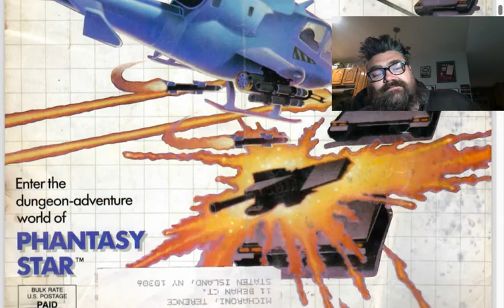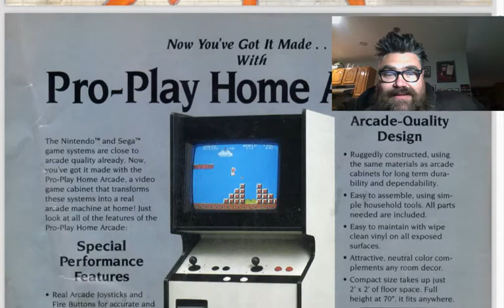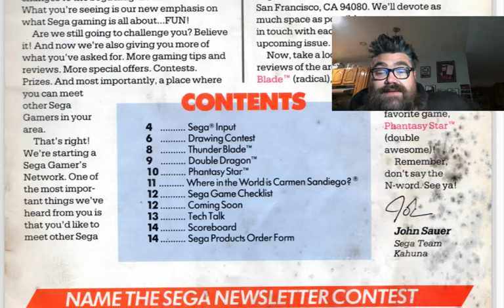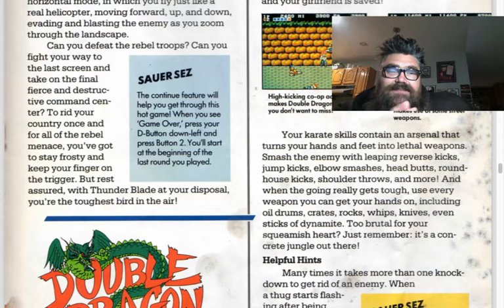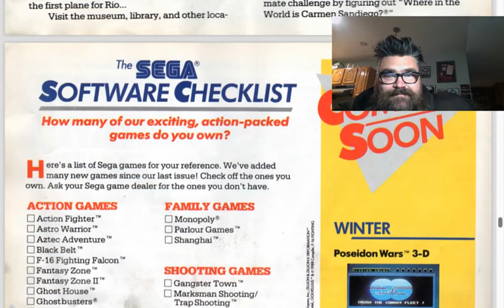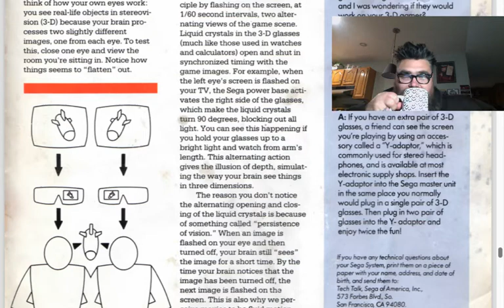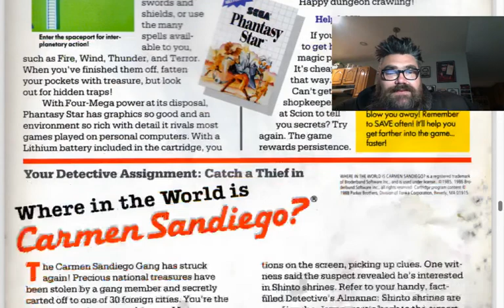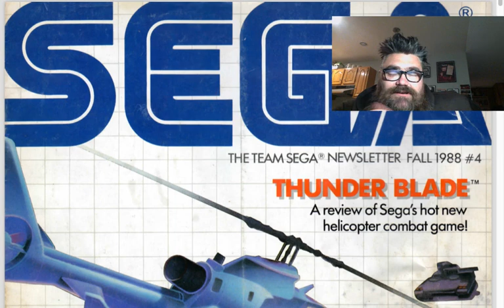My Xmas List from 1988